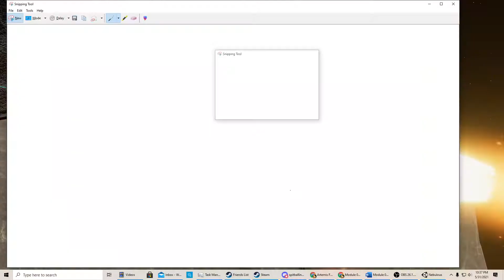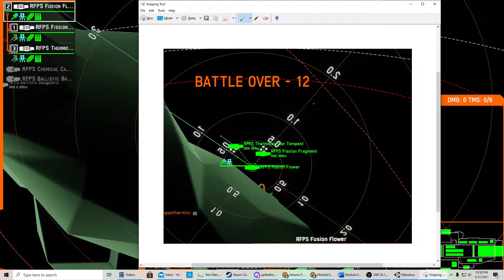Nebulous Five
Control Match verses Hypothermic 2k points. Railgun cruisers verses Beam destroyers. Lost on points, very little contact with the enemy, running around trying to cap things. Probably could have won if I split my destroyers up.